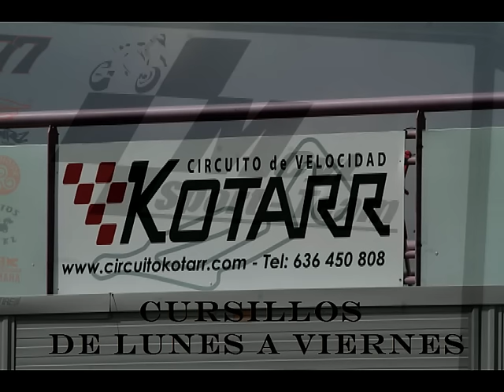KOTARR ESPORT MCYL cursillos de lunes a viernes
ESPORT MCYL  EN KOTARR cursillos con monitores de lunes a viernes